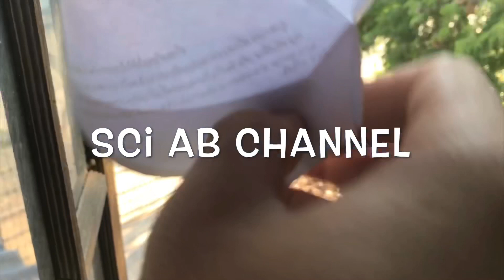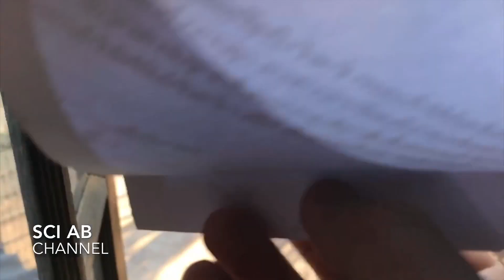เครื่องร่อนวงกลมกระดาษง่ายๆ Vol.3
สามารถพับเล่นที่บ้านได้เลย ดูคลิปวิดีโอใหม่ได้ที่